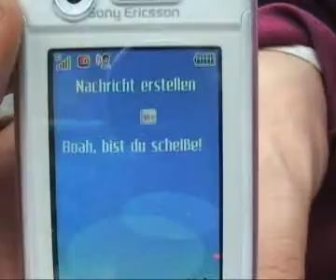Boah is Crisi Scheiße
Infostudenten sind scheiße!
Crisi auch...